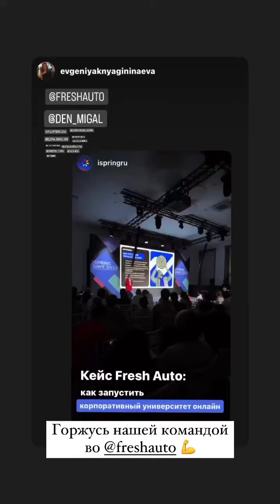Денис Мигаль (Instagram stories от 16.09.23)